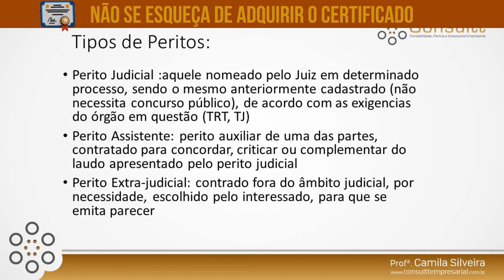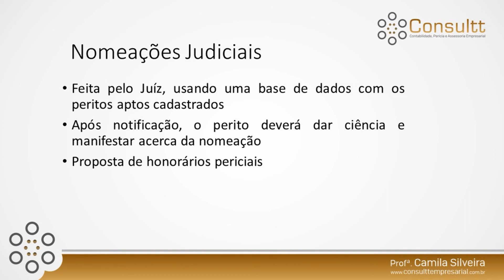Perícia Grafotécnica: Conceitos, Métodos e Práticas para Análise de Documentos Manuscritos - Aula 04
Este curso gratuito é um guia abrangente sobre os princípios e práticas da perícia grafotécnica, fornecendo as habilidades e conhecimentos necessários para analisar e avaliar documentos manuscritos. Aprenda os fundamentos da escrita manual, incluindo características individuais e padrões de escrita. Explore os métodos e técnicas de análise de assinaturas, escrita e documentos questionados. Compreenda os procedimentos legais envolvidos na apresentação de evidências em casos judiciais. Este curso é essencial para peritos grafotécnicos, advogados, investigadores criminais e profissionais que lidam com questões legais e forenses.